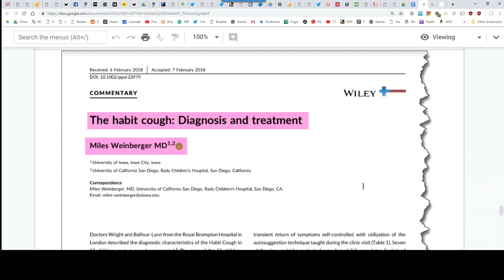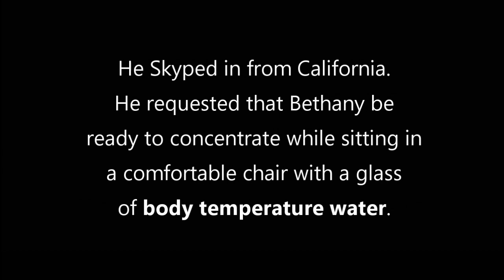Dr. Weinberger's Cough Cure Procedure For Clinical Use Only (Compact Version)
** Dr. Weinberger, MD, requests that you report back to him of any use, successful or unsuccessful utilization of his "Weinberger Procedure". Your information will assist him in helping to cure other people from their Habit Cough everywhere in the world.

Just peer reviewed & published: A Review, Update, and Commentary for the Cough without a Cause: Facts and Factoids of the Habit Cough

utilized in AAAAI asthma doctor offices

There is no cost or fee associated with The Weinberger Procedure by-proxy. Any interaction you have with your doctor might certainly include associated costs. Utilization of Dr. Weinberger's work does not create a doctor/patient relationship.

The Weinberger Procedure "by-proxy" is the first and only instant & permanent cure for chronic coughs ~ not just a "treatment" or "suppression" of chronic cough.

“Habit Cough Syndrome” – Dr. Miles Weinberger, MD. Professor Emeritus of Pediatrics, University of Iowa and Visiting Clinical Professor of Pediatrics, University of California San Diego, Rady Children’s Hospital